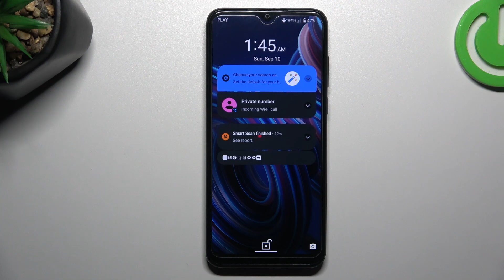How to Make a Call in ZTE Blade A53+ - Incoming Call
If you want to see an Incoming Call presentation, on ZTE Blade A53+, then we are here to help! Just watch this short video, and know the full potential of Incoming Call functions, like Mute or Speaker Call. So, without further ado, let’s begin!

How to Make a Call in ZTE Blade A53+? How to Make an Incoming Call in ZTE Blade A53+? How to ZTE Blade A53+ Incoming Call Looks Like?